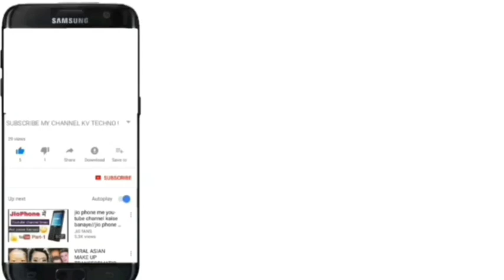أنباء عن فرض حجر صحي مشدد من جديد على مدينة مغربيةابتداءا من هذا التاريخ